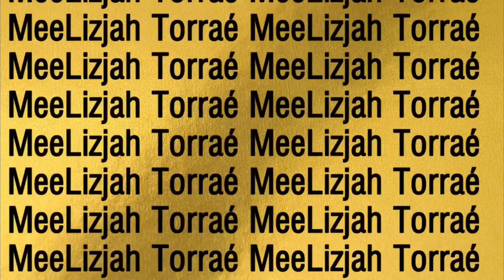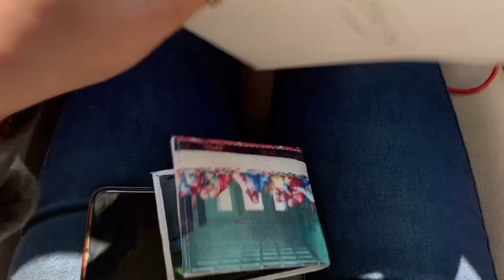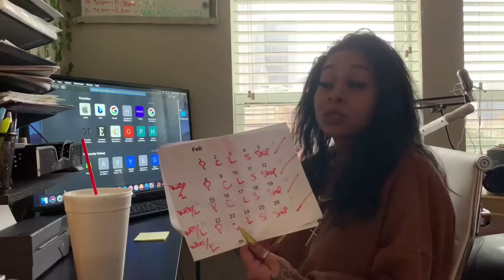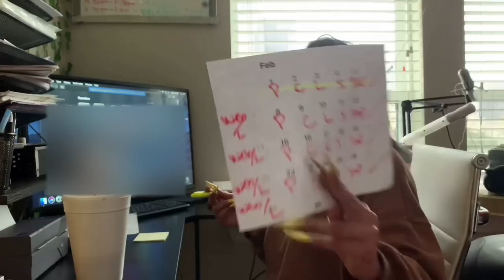Weekly Vlog: Starting my own business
▪️PunaniBox